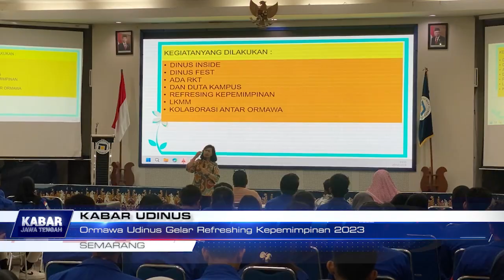Ormawa Udinus gelar Refreshing Kepemimpinan 2023.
Udinus gelar Refreshing Kepemimpinan bagi Ketua Ormawa periode 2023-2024. Berbagai rangkaian kegiatan dirangkum secara menyenangkan dengan sedemikian rupa, sebagai Pelatihan Softskill Leadership bagi para peserta.Mel